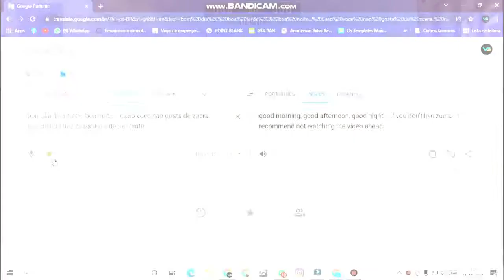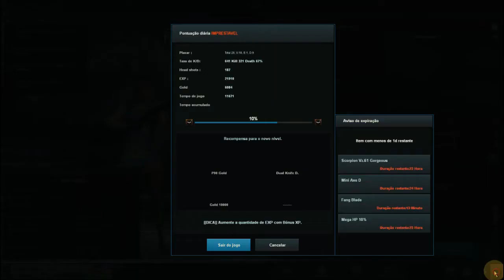POINT BLANK CRACKDOWN MOD ZUERA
Iae Galera
Bem Vindo ao canal! VLOG GAMER!
Fazemos video de gamePlayer e Tutorais! Referente  a jogos!